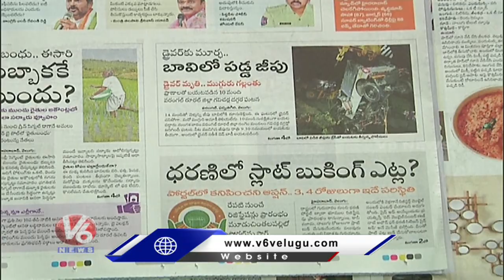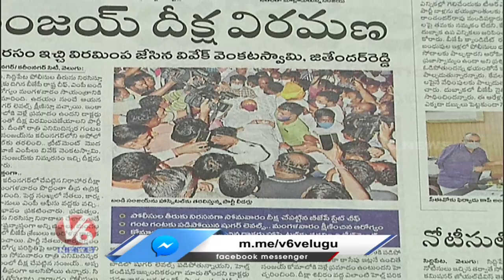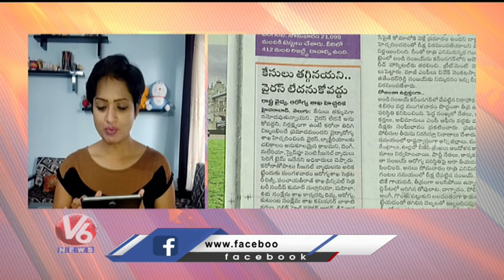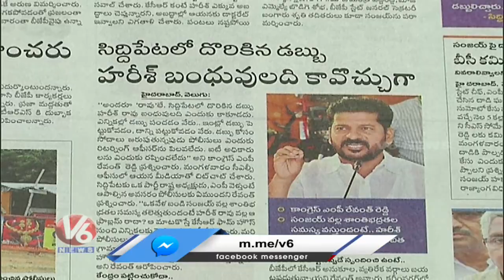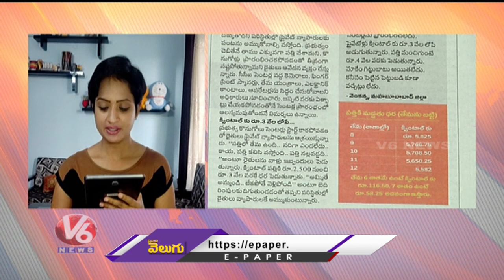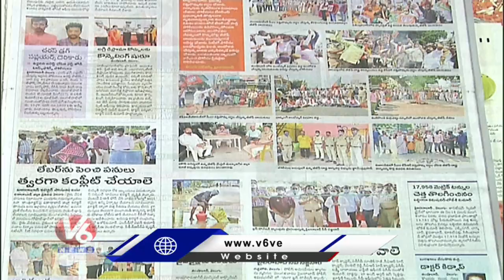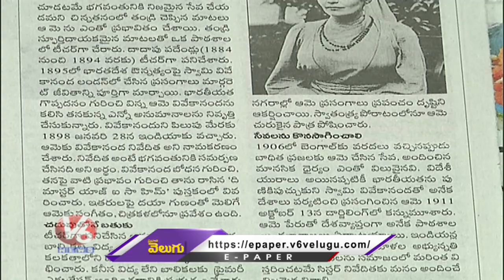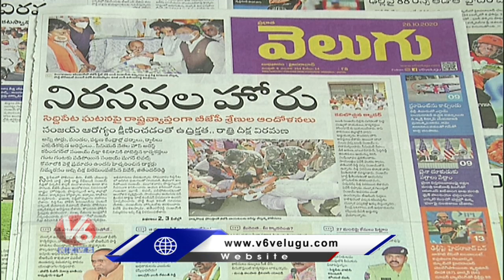News Analysis: రైతుబంధు ఈసారి దుబ్బాకకే ముందు? | బండి సంజయ్ దీక్ష విరమణ | V6 News